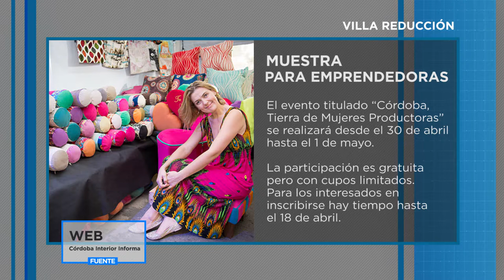MINUTO REGION - MICRO 5